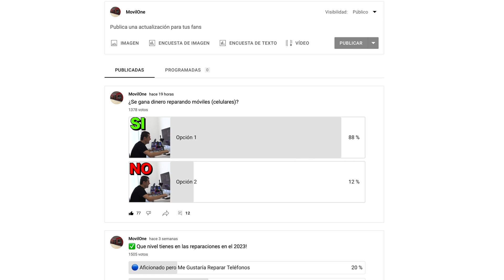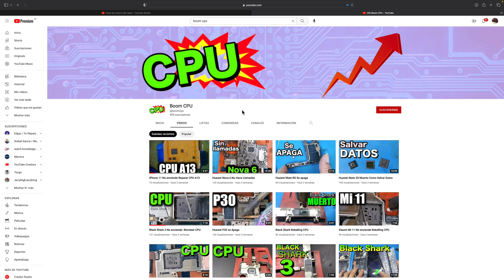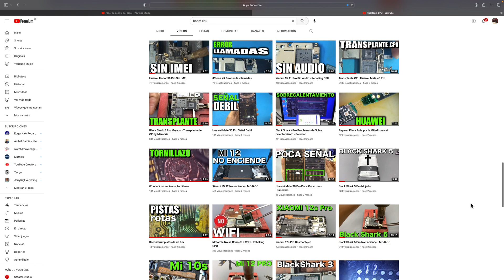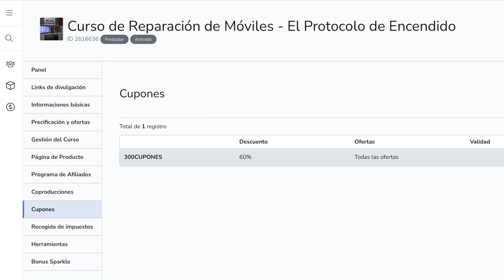Curso Reparación de móviles! ✅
En este video vamos a descubrir un nuevo curso de móviles y un canal de YouTube extraordinario donde podemos encontrar reparaciones de nivel tres y cuatro. Vamos a intentar subir de nivel a 80% de nuestra Comunidad con un curso sencillo.

Después de viajar a China, he empezado ver las cosas de manera diferente y la verdad que todo parece mas fácil a la hora de entender las reparaciones. Próximamente os voy a preparar un curso para que toda esta comunidad pueda pasar del nivel 1 y 2 directamente a nivel 3 de manera fácil.

No es normal quedarte en el nivel 1 y 2 con tanta información que hay en el mundo online. Y cuando veo en nuestra comunidad 80% de las personas en este nivel estoy alucinando.